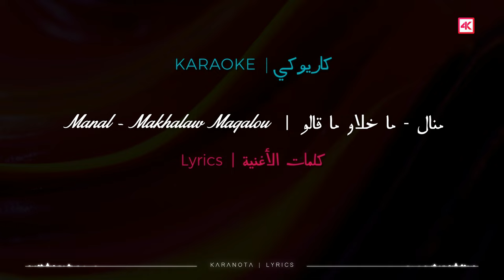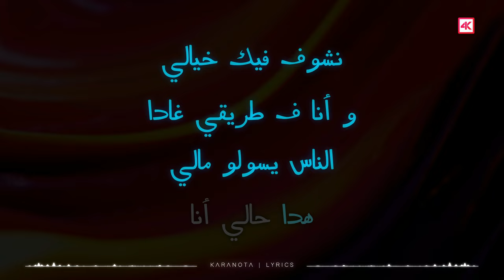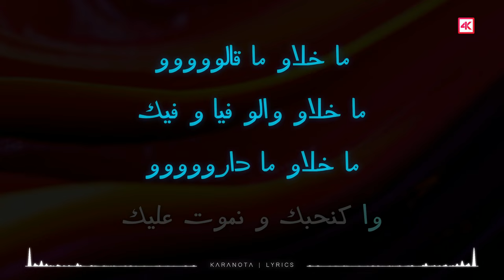منال | ما خلاو ما قالو - MANAL | MAKHELAW MAGALOU // (KARAOKE Version - عربي) 4K